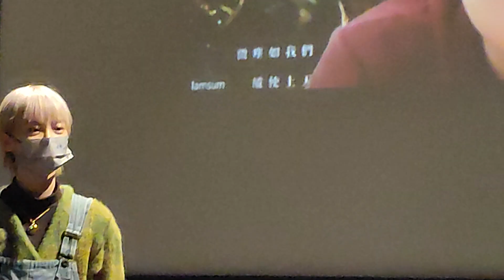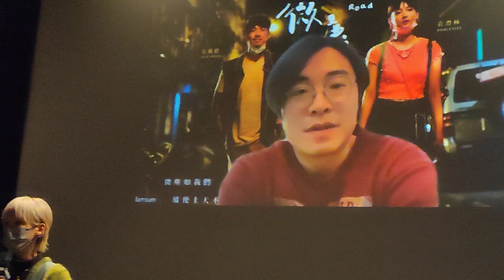《窄路微塵》9-12-2022 高先戲院優先場 嘉賓 導演林森 (線上) , 演員袁澧林 Angela, 映後談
《窄路微塵》優先場 高先戲院 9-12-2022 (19:00)

地點 : 高先戲院
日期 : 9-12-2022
時間 : 19:00